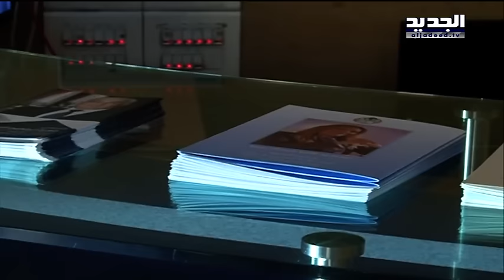فضيحة نقابة المحامين الجديد تكشف حجم المبلغ المهدور ! - تقرير ليال سعد